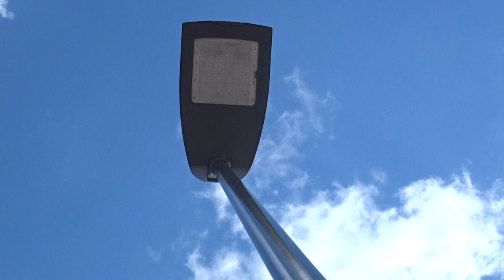2012 Philips Speedstar LED Streetlight On Stainton Pole